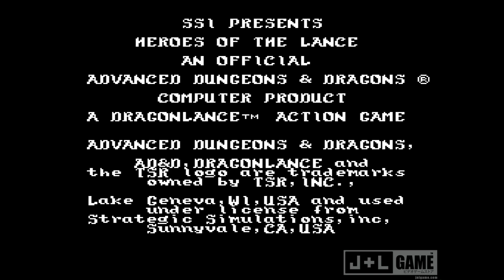10 Minute Gameplay: Advanced Dungeons & Dragons: Heroes of the Lance (1991) NES